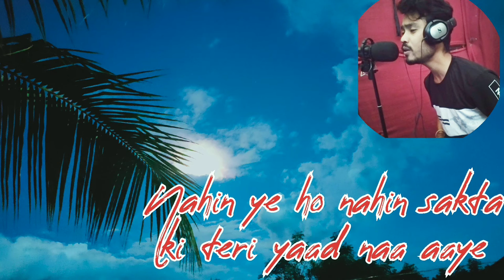nahin ye hoon nahin sakta.